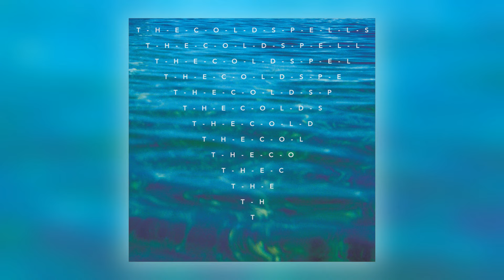06 The Cold Spells - Thomswood Hill [Gare du Nord Records]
Album: The Cold Spells [ALBUM]
Track: 6 of 9
Title: Thomswood Hill
Artist: The Cold Spells
Label: Gare du Nord Records
Cat#: GDNCD019
Formats: Digital
Digital Release: 2nd February 2018

About This Release: